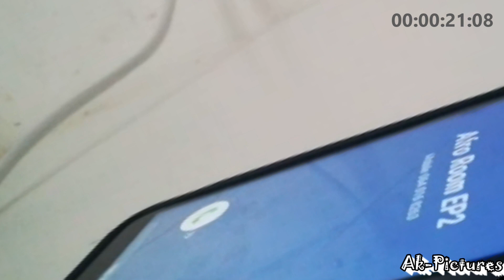University of Fort Hare AfroRoom2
A full video of AfroRoom2 hosted at University of Fort Hare
Having guests such as liquidsoul etc...
Shot and compiled by Ak-Pictures